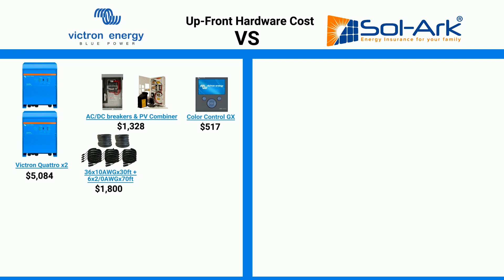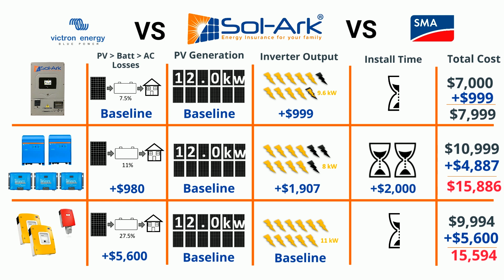Victron vs SMA vs 12K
In this video we compare the cost and performance of the Victron Quattro 5000, SMA Sunnyboy and Sunny Island, and the Sol-Ark 12K.